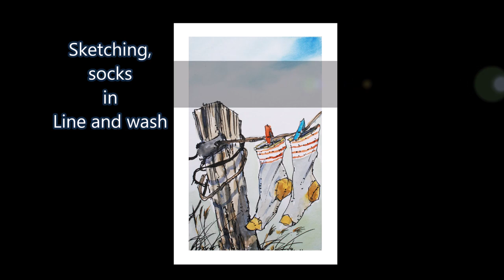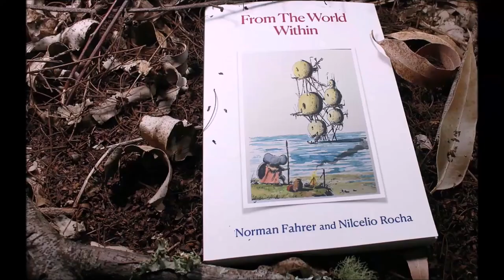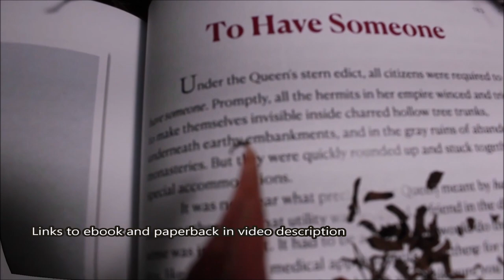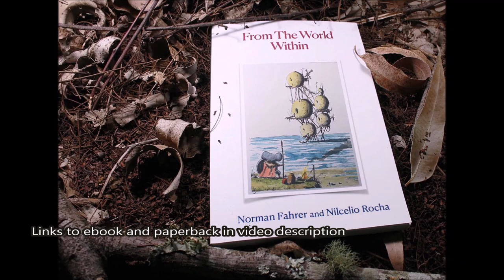Sketching socks in Line and Wash Full real Time watercolor by Nil Rocha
LINK MINIATURES BRUSHES
.XX.
.XX.
eBook: From The World Within
Written by Norman Fahrer  tales with the fable and fantasy genre, Line and Wash drawings By Nil Rocha
Houses sit in judgment of their residents. Colors start a fight in a paint store. A lie lives in a tower occupied by truths. A queen orders her subjects to have someone. Mushrooms tell a story about samurai who tame a tsunami in Japan. Seven men mine humanity’s future in the Blue Mountains. Malicious thoughts wreak havoc across worlds. A mouse explores a suspected paradise. The world is retracted piece by piece as species sue each other. Sadness dispatches a dubious ambassador. A Principal studies human thought and keeps the mechanics of the worlds intact with the help of a piglet. An orphan boy tries to capture the moon. A woman escapes the many flaws of love. A hotel worries about a mysterious guest. A bridge is haunted by its many secrets, and a green-winged elf rescues us Earthlings, and much more.

Most of these stories are about two thousand words long, and some are in the form of a fable. Others unfold in the rich world of fantasy.

This book contains a riddle. The first to solve it will win $200. You must provide the correct solution and demonstrate how you derived it from the clues in the book.

links:
Amazon.com  (eBook and paperback version)